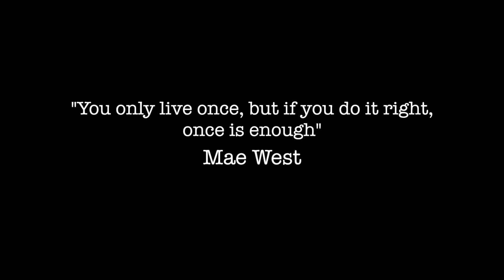My Journey | Leukaemia | Acute Myeloid Leukaemia (AML) | Cancer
This is my journey. My journey after diagnosis, and how my life after being diagnosed with Acute Myeloid Leukaemia has changed forever.

A change I hope that allows me to help others going through it, and those knowing others that are experiencing this disease too.

This is the beginning, and hopefully, not the end.

Music: Bazakki: Milky Chance - Stolen Dance (Bazakii Tropical House Remix)